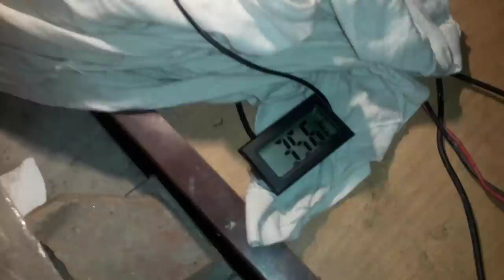how to make incubator egg hatching - sunlight incubator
how to make money earning egg hatching
make a egg incubator make money earning
making money by chicken egg hatching.